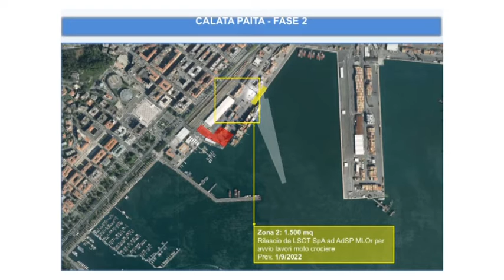Camera di commercio, Consulta camerale su economia provinciale 23-09-2021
Si è riunita in Camera di Commercio la Consulta territoriale che a cadenza periodica si confronta sui temi di stretta attualità per l'economia spezzina. Nell'occasione riflettori puntati sul porto.